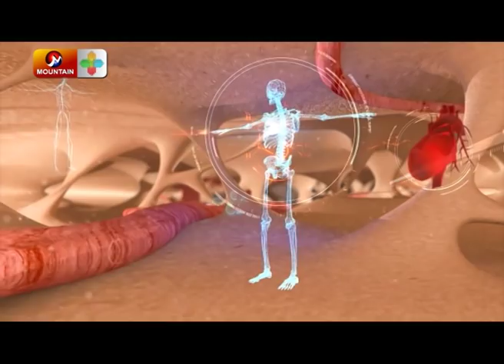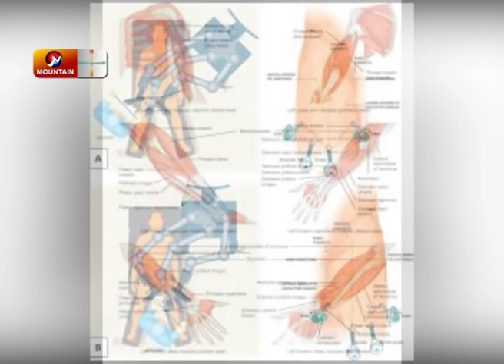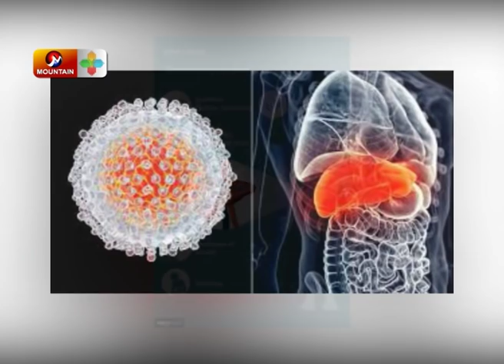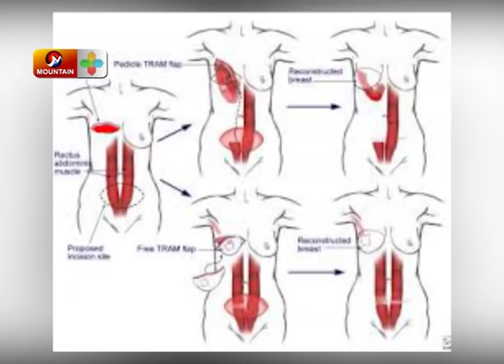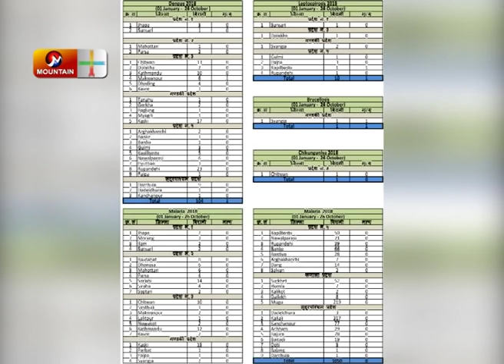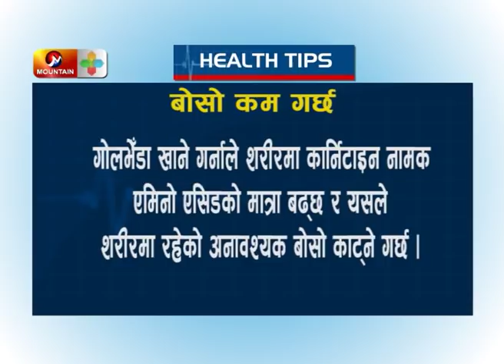फोक्सो क्यान्सर के हो? यो कसरी लाग्छ, कसरी बच्ने? डा. सबिनासंग गरिएको कुराकानी || Health Desk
Mountain Television देश विदेशका सबै खबरहरुका लागि नेपालको सबैभन्दा लोकप्रिय न्यूज च्यानल हो । हामी सन्तुलित, निष्पक्ष, विश्लेषण, स्थलगत रिपोर्टिङ्, राजनीति, मनोरञ्जन, कलिहुड, व्यापार, व्यवसाय, रोजगारी, खेलकुद लगायतका ताजा समाचारहरु प्रदान गर्छौ । लाइभ खबर एवंम ब्रेकिङ् समाचारका लागी हाम्रो